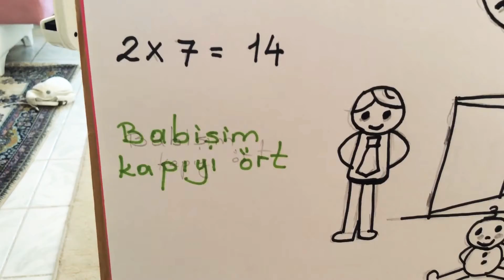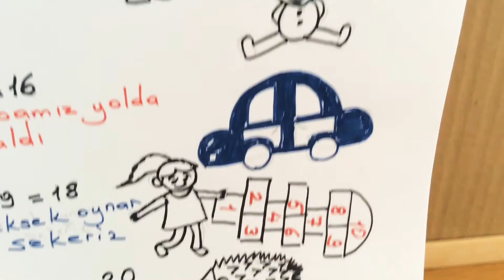ÇARPMA İKİLİ TEKERLEMELERLE